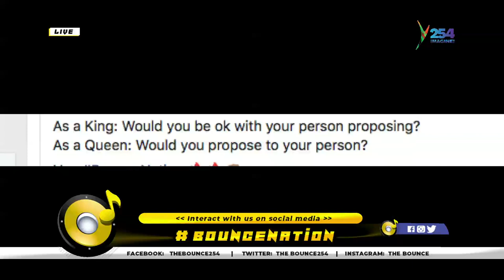BounceNation|Mayakuzee ft Vicky Young Turn up